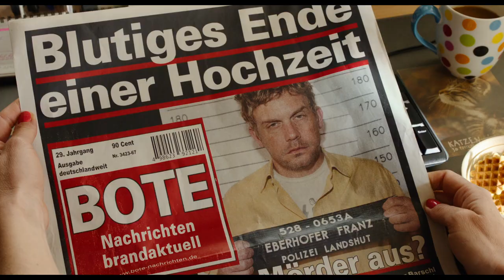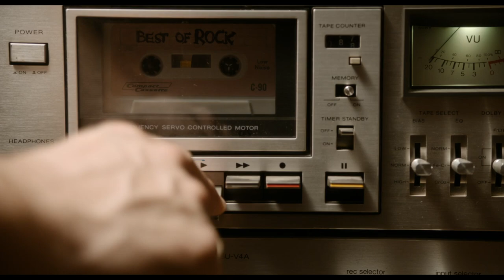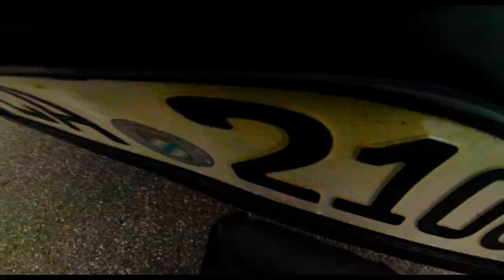Grießnockerlaffäre | Trailer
Land/Jahr: DEU/2017
Genre: Komödie, Krimi
Darsteller: Sebastian Bezzel
Regie: Ed Herzog
Verleih: Constantin Film

Der restalkoholisierte Franz Eberhofer wird am Morgen nach einer rauschenden Polizisten-Hochzeit von einem schwer bewaffneten SEK-Kommando geweckt, das sich leider nicht vom Besen der Oma vertreiben lässt. Der Kollege Barschl ist mit einem Messer im Rücken tot aufgefunden worden. Und blöderweise ist die Tatwaffe, ausgerechnet Franz‘ Taschenmesser.